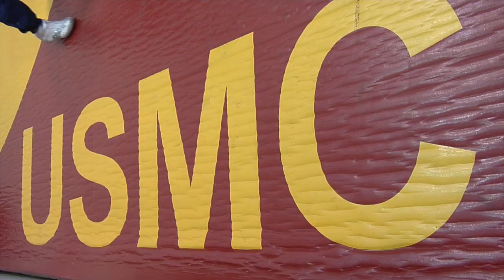Marines take Army title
Sgt. Jamel Herring took the gold medal in the 142-lb. weight class at the Armed Forces Boxing Championships at Camp Pendleton, California.  Herring's win helped the All-Marine Boxing Team claim the championship for the first time in 20 years.